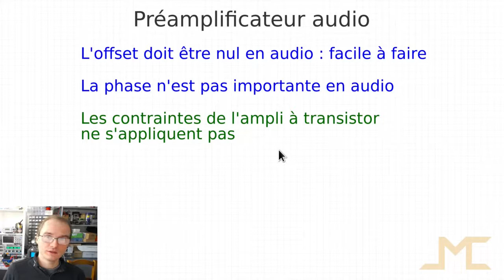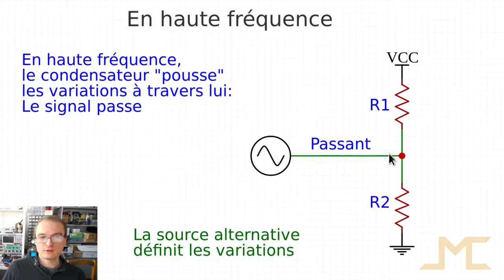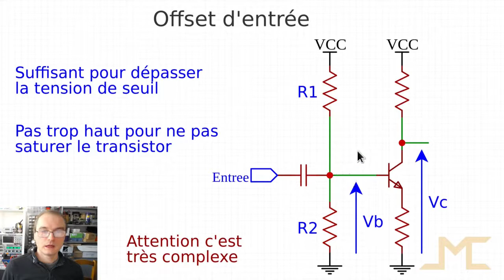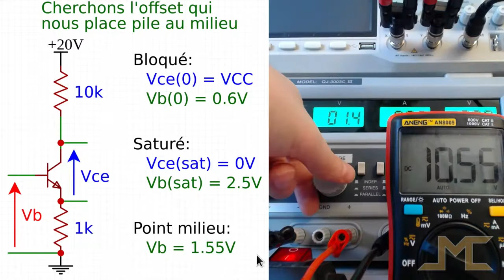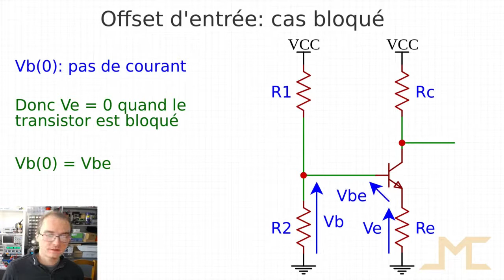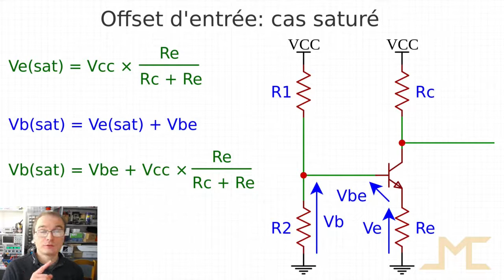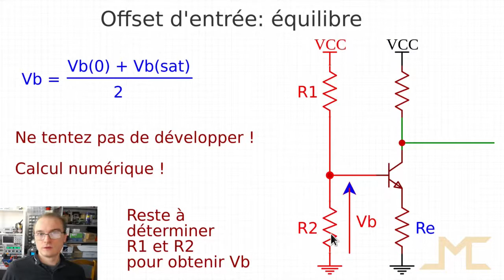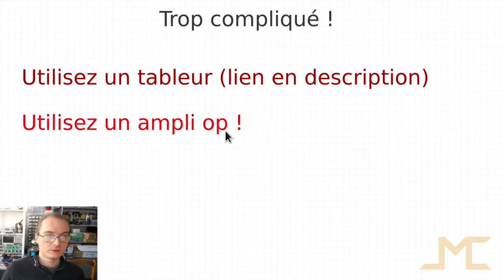Le transistor: tutoriel #5 - Montage audio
Dernière vidéo dans la série expliquant le transistor où on va étudier l'amplificateur audio à transistor.

Voici le lien permettant de télécharger une feuille LibreOffice / Excel qui fait les calculs à votre place

Étrangement, je n'ai jamais trouvé d'explication ayant le bon compromis simplicité/complexité sur le sujet, donc j'ai décidé de faire quelque chose pour remédier à cette situation. C'est le transistor tel que j'aurais aimé qu'on me l'explique, sans passer des années à expérimenter au pif avant d'avoir la révélation.